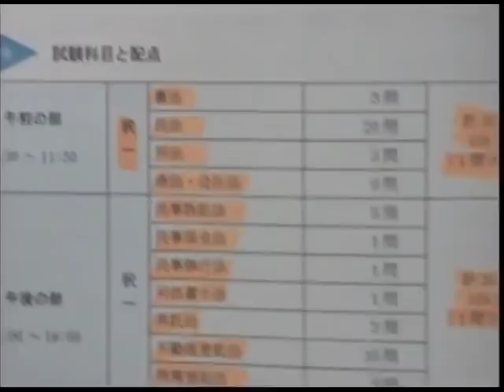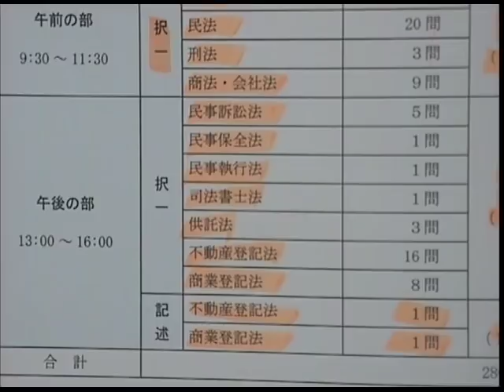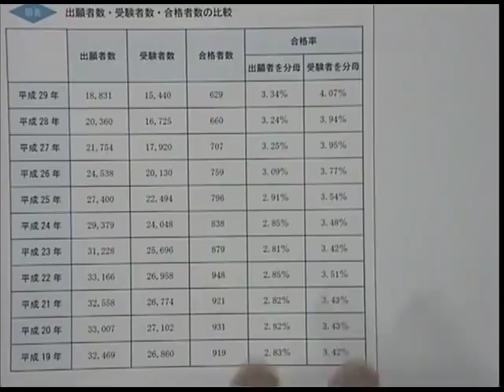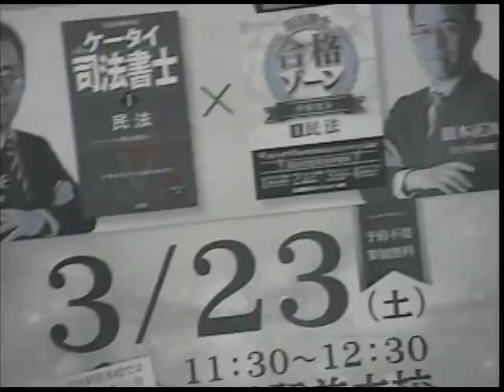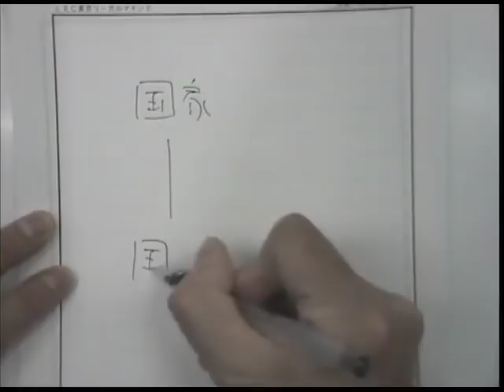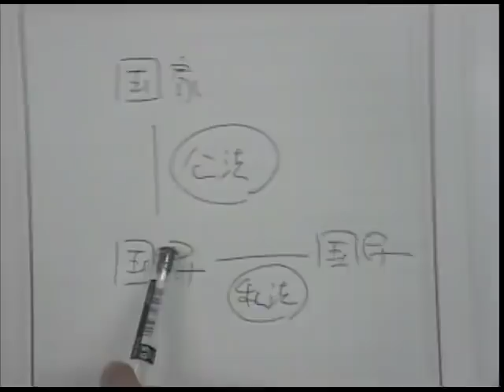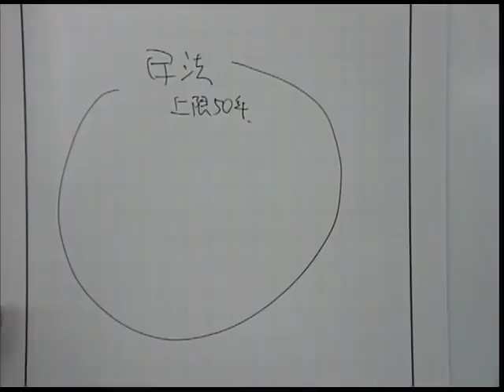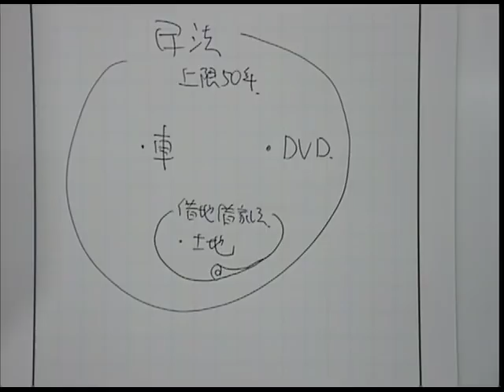【ＬＥＣ司法書士】2020年向け合格講座‹森山クラス›全体構造編 無料体験動画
毎年合格者を多数輩出している森山クラスの講義をフルで体験！
森山クラスの詳細はこちら›